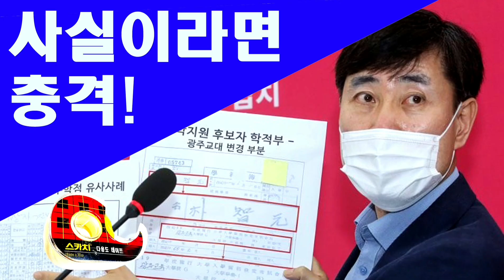통합당, 국정원장 후보자..박지원 맹공..허위 학력?